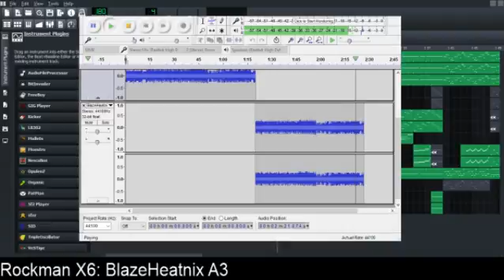X6 BlazeHeatnix A3